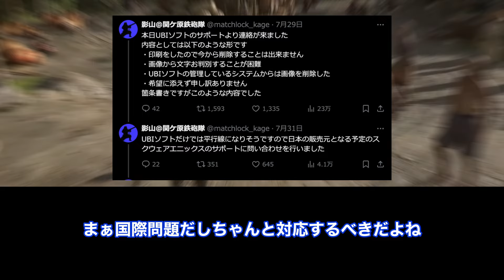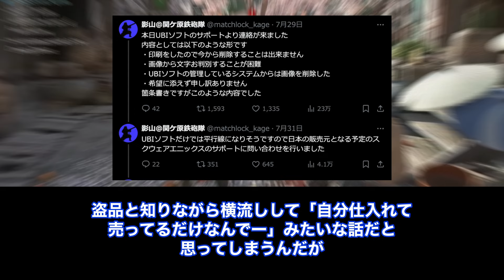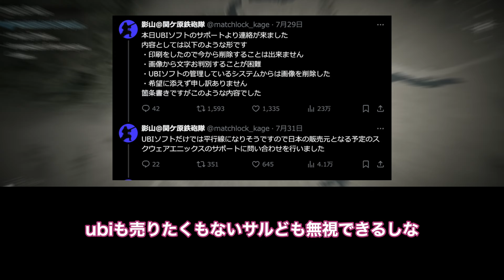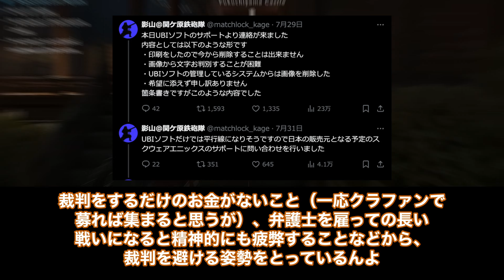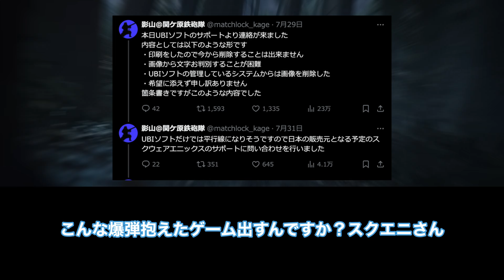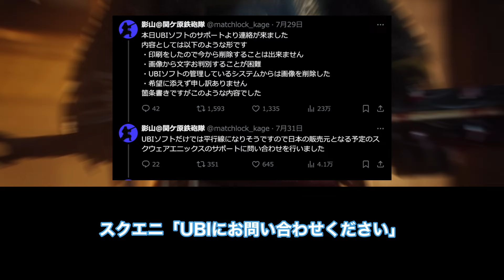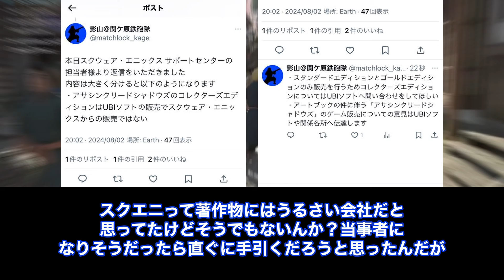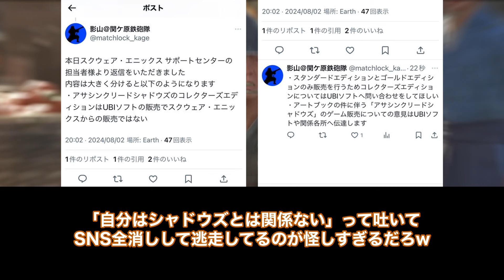【悲報】アサクリの著作権無断使用に関してスクエニから回答【弥助】【黒人侍】【歴史捏造】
▼音声
・VOICEVOX:ずんだもん
・VOICEVOX:四国めたん
・VOICEVOX:春日部つむぎ
・VOICEVOX:雨晴はう
・VOICEVOX:櫻歌ミコ
・VOICEVOX:玄野武宏
・VOICEVOX:琴詠ニア
・VOICEVOX:剣崎雌雄

▼BGM
Startup - ZUKISUZUKI